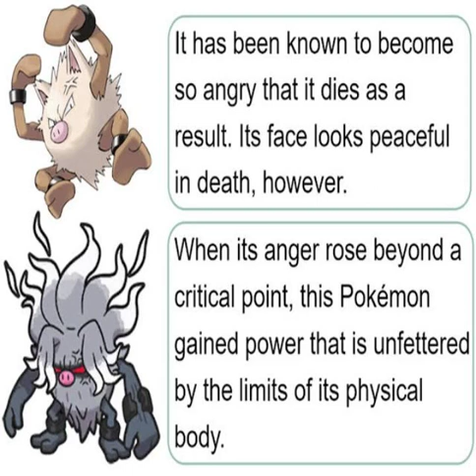Cheezborger Chromatic Release + other bad chromatics (Chikn Nuggit FNF)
Credit when used or Google drive will be deleted